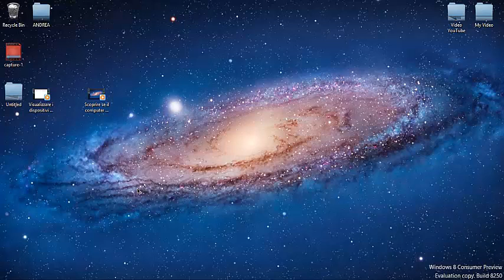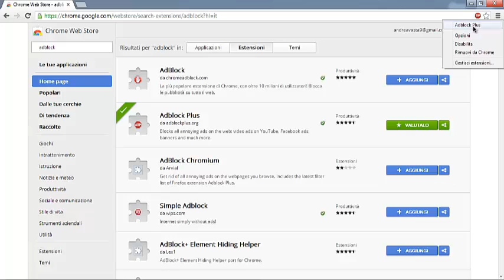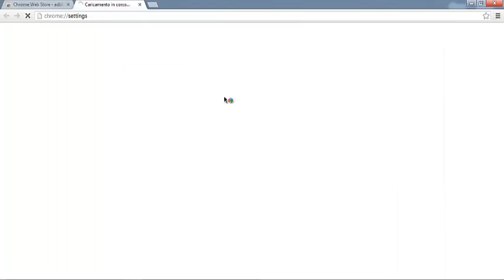Eliminare la Pubblicità da Internet e dai Video di YouTube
ciao a tutti oggi vi farò una domanda? chi odia la publicità su internet? be io si! e ho trovato un programma che la elimina,si chiama AdBlock,

Installare AdBlock è semplicissimo, e richiede solo pochi click. In primo luogo entriamo nel database estensioni di Google Chrome cliccando sull'icona a forma di chiave inglese, e scegliendo Estensioni. A questo punto clicchiamo sul link Prova nuove estensioni. In questa pagina sarà possibile sfogliare la galleria estensioni, scegliendo le nostre preferite.
Tra quelle più popolari è presente AdBlock: la possiamo trovare in questa pagina. La descrizione evidenzia subito l'estensione è in inglese ed è largamente utilizzata (oltre un milione di utenti). Clicchiamo su Installa e confermiamo. Chrome notificherà l'avvenuta installazione

Spostiamoci nuovamente nel menu Estensioni di Chrome e troveremo AdBlock. Clicchiamo su Opzioni per completare la configurazione: le opzioni di nostro interesse dovrebbero essere impostate in maniera predefinita. Nella finestra General possiamo scegliere di visualizzare l'icona di AdBlock su Chrome, di abilitare le pubblicità nelle ricerche di Google e di rimuovere le pubblicità dei video di Youtube.
Nella scheda Filters possiamo selezionare i filtri (costantemente aggiornati) per il riconoscimento dei banner pubblicitari. Un importante cenno va infine fatto alla scheda Whitelist: qua possiamo impostare i siti su cui le pubblicità non devono essere filtrate. E' importante inserire i nostri siti web più visitati, in modo da velocizzarne il caricamento, proprio in quanto il filtro delle pubblicità richiede alcuni istanti.